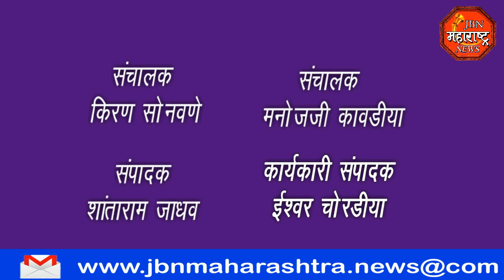jbn maharashtra news jalgaon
एकनाथराव खडसे यांच्यावर आरोप करणारे प्रफुल्ल लोढा यांचा राष्ट्रवादी पदाधिकारी व कार्यकर्त्यांनी केला निषेध ते राष्ट्रवादी पक्षाचे  सभासद नाहीत,